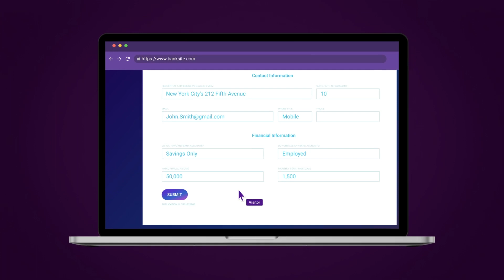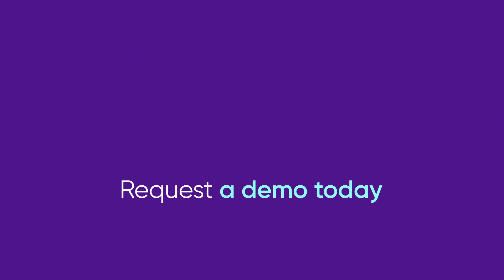Digital Customer Service for Banks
With customer expectations continuously increasing, banks need to deliver efficient Digital Customer Service with seamless transitions between channels.